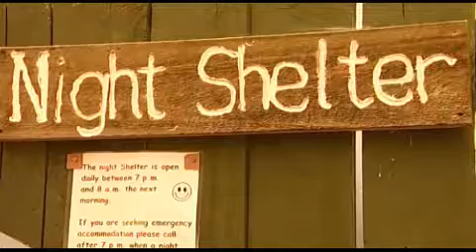Community rallies to see the Dunedin Night Shelter through to the New Year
A surge of holiday goodwill has been the saving grace for Dunedin's Night Shelter. Just last month, the Trust's Chairman said they didn't have enough money to operate until its next round of grants funding kicked in, in February. But the community heard their plea and has rallied to get them through to the New Year.